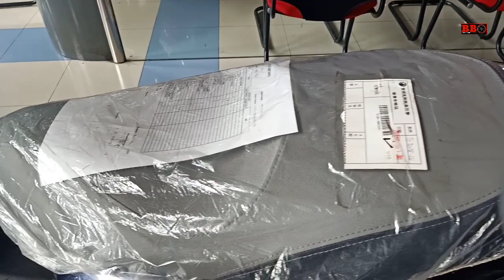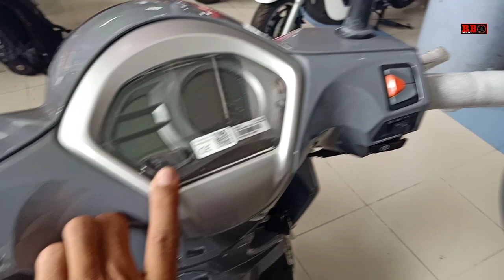Warna Unik Kymco Like 150i 2020 - Biru dan abu glossy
Warna baru kymco like 150I ini jarang terlihat,yaitu abu glossy yang mengkilat dan biru glitter. Pokoknya kelihatan premium jadinya kymco like 150I ini. Spesifikasi mesin sohc 1 silinder 150cc 4 klep dengan power 9,9 kw dan torsi 10,2 nm. Kymco like 150I dijual mulai 28,8 jt ini memiliki berat 129 kg. Fitur canggih speedometer digital terkoneksi aplikasi dari hp hingga bisa mengetahui pesan atau panggilan masuk serta isi foto profile, serta lampu led depan belakang.